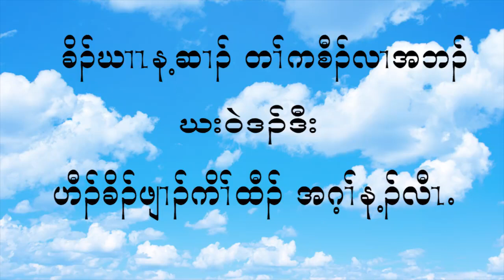Global Warming ဟီ၃္ခိ၃္ဖ်r၃္ကိrထီ၃္အဂ့f